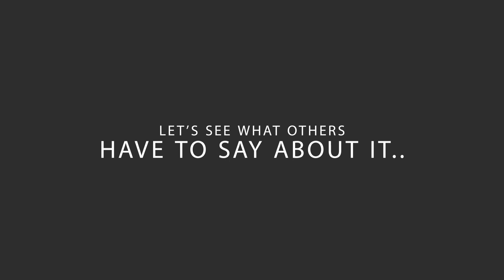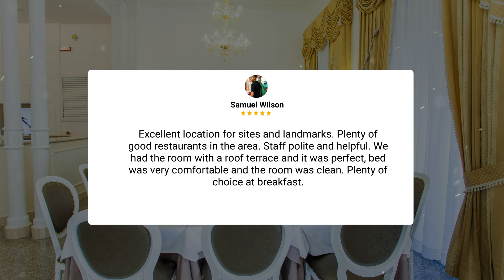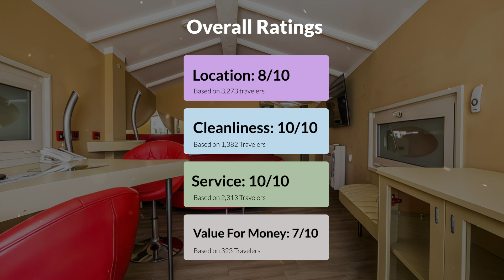Hotel Fellini Rome Review - Should You Stay At This Hotel?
In this video, we reviewed the Hotel Fellini based on its price, quality, value for money, and more. We also gave it ratings based on the travel type and more.

 Additionally, we'll provide you with insights into the nearby attractions and activities that you can enjoy during your stay at Hotel Fellini. Whether it's exploring the local culture, sightseeing, or shopping, we've got you covered.